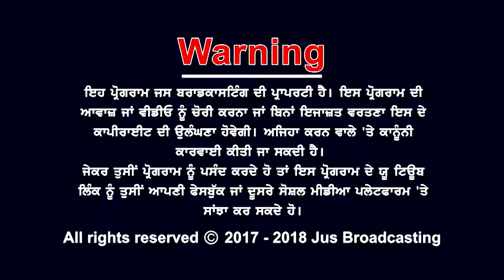DIL KI OPEN STAGE || JUS HINDI || SIMARJYOT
तुम्हारे जाने का दर्द मेरी तुम्हारे लिए चाहत को गले लगाने पर आमदा था || DIL KI OPEN STAGE || JUS HINDI || SIMARJYOT

USA | DISH network Ch. 725 & SLING